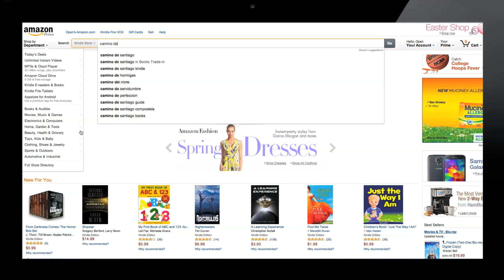¿Cómo regalar un ebook de Kindle?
¿Cómo funciona? Elige una fecha y envía un ebook en cuestión de segundos. Puedes escoger que el envío sea inmediato (¡perfecto para esos regalos de último momento!) o fijar una fecha de entrega en el futuro.
¿Prefieres darle un toque personal? Solicita que el regalo te llegue a tu propio correo y tú podrás reenviarlo, o imprimir y entregárselo personalmente a tu destinatario.
Perfecto para: Un amigo al que le guste leer en diferentes plataformas. Con los diferentes dispositivos, aplicaciones móviles y navegadores de Amazon, tu amigo podrá leer un ebook en su Kindle mientras toma el metro, continuarlo en su smartphone mientras espera en la fila para pedir un café y retomarlo en su computador durante su almuerzo.